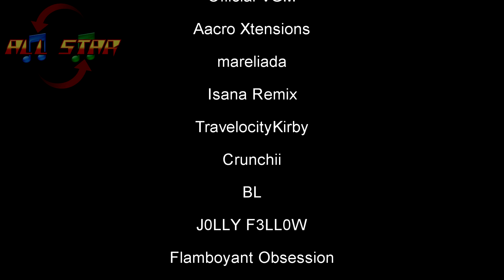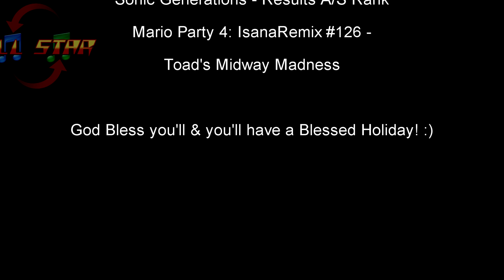PGR 3 - Maserati GranSport Coupe